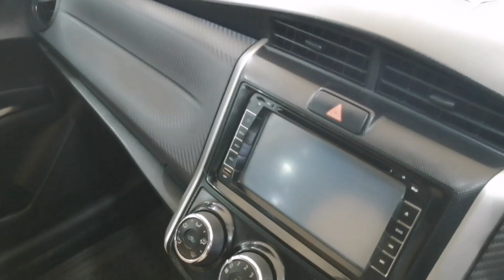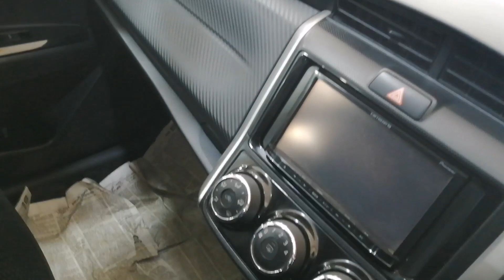ফ্রেশ ৪ টি TOYOTA FIELDER 2009/12/13/14 // Used FRESH TOYOTA FIELDER 2009/12/13/14 Car Price In Bd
ফ্রেশ ৪ টি TOYOTA FIELDER 2009/12/13/14 গাড়ি দেখুন // Used Fresh TOYOTA FIELDER 2009/12/13/14 Car Price In Bd
S A Car Center
1414/ 1, Block # A,
Khilgaon, Taltola,
Dhaka - 1219